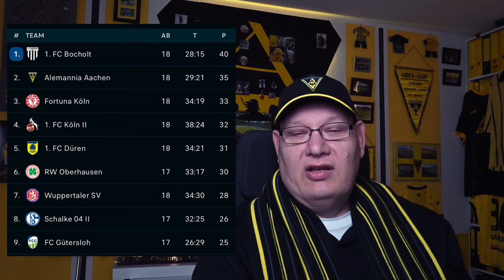Freistoß-Wahnsinn in Wuppertal | Alemannia Aachen | Regionalliga-West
Das Top-Spiel und Traditionsduell Wuppertaler SV - Alemannia Aachen hielt was es versprach. Und noch viel mehr! 3.000 schwarzgelbe Auswärtsfans im Wuppertaler Stadion Zoo sorgten für ein Heimspiel unter den rund 5.100 Zuschauer, und die bekamen eine Menge geboten. Der Rückrundenauftakt gelang Alemannia mit dem Auswärtssieg beim Konkurrenten und schiebt sich auf Platz 2 vor. Alle Highlights und Stadionvlogging im Video.

Hier findest du alles zu unserem Traditionsverein TSV Alemannia Aachen 1900. Schau in meine Playliste für Spieltagvideos, Interviews, und Videoblog, sowie alles was rund um den Tivoli passiert. Ebenfalls findest du hier Spielzusammenfassungen unserer "Zwoten" Mannschaft und unsere Fußballfrauen. Das alles von Fans, für Fans. Viel Spaß auf meinen privaten Alemannia Fan-Kanal, hinterlasst gerne ein Abo wenn euch die Videos gefallen.

Kooperationsanfragen gerne via Email klenkes(at)diekartoffelkaefer.de

——— [Bezahlte Werbepartnerschaft] ———

💛 Gebäudepflege Engels - Glas- und Büroreinigung, Hausmeisterservice,
🖤 HTB Bau GmbH - Renovierung & Sanierung in Stolberg (Rhld.) und Umgebung
💛 Kalkbrenner Anlagentechnik - Aufzüge, Tore, Elektrotechnik
🖤 Protection-Music-Records - Wir produzieren Musik
💛 Black Gonzalez GmbH - Schwarzer Knoblauch aus Alsdorf
🖤 Rudi Nogayski Gartenpflege - Ihr Garten und Landschaftsbauer aus der Grenzregion in Belgien
💛 LVM-Versicherungsagentur Bachmann & Küpper GbR
🖤 Adam Küchen - die Küchenprofis aus Aachen

——— Weitere schwarzgelbe Links ———

💛 Hier kannst Du mit einer Spende unterstützen:
🖤 Hör mal rein in den Audiopocast:
💛 Playlist: Spielzusammenfassungen - alle Heimspiele (und manchmal auswärts)

💛 Introtitel: Chasing-Thieves (GEMAfreie Musik / Lizenziert von Frametraxx.de)